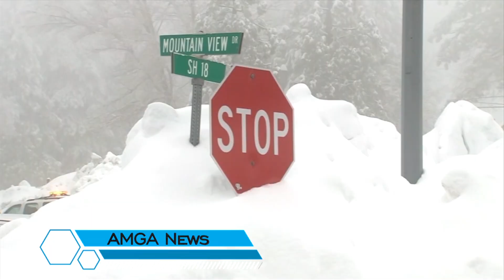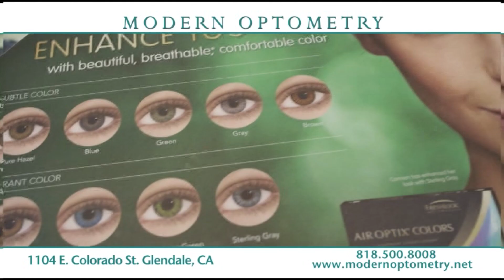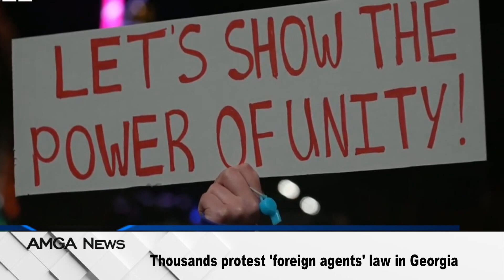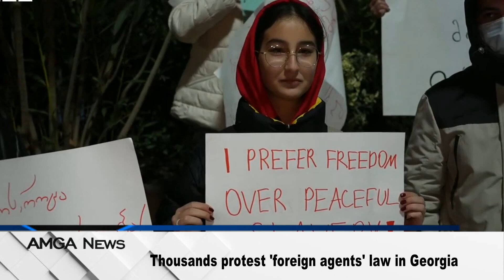Լուրեր 10.03.23 | BBC-ն անդրադարձել է հայ ռազմագերիների խնդրին | Amga News 03.10.23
* BBC-ն անդրադարձել է հայ ռազմագերիների խնդրին. Հայ գերիներն Ադրբեջանում՝ ահաբեկիչնե՞ր, պատանդնե՞ր թե՞ սակարկությունների առարկա
* Մեքսիկական թմրակարտելը ամերիկացիների  առևանգման համար, հինգ ավազակների հանձնել է իրավապահներին և ներողություն խդրել
 * Հայաստանը բոյկոտում է հրաժարվելով  ՀԱՊԿ-ի, գլխավոր քարտուղարի տեղակալի իր պաշտոնից
* Սյունիքի մարզում ավտոբուսը գլորվել է գետը, վթարի հետևանքով մեկ զոh եւ 23 տուժած կա
* Զապորոժիեի ատոմային էլեկտրակայանում ստեղծվել է ծայրահեղ վտանգավոր իրավիճակ
* Փալոն. Պետքարտուղարությունն Ալիևին կոչ է արել դադարեցնել Լաչինի միջանցքի ապօրինի շրջափակումը, սակայն հիասթափեցնող է, որ հրապարակայնորեն բացառել են Ադրբեջանի դեմ պատժամիջոցները